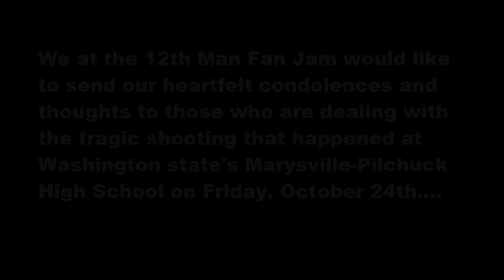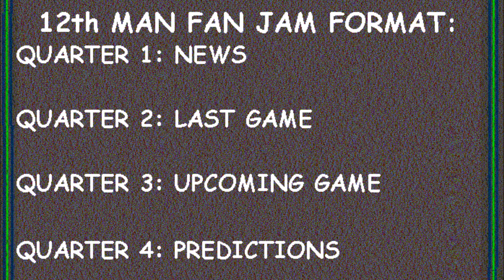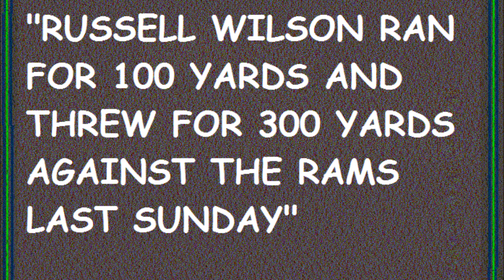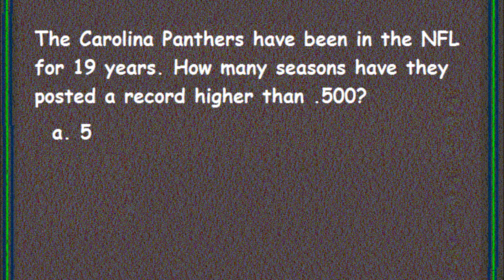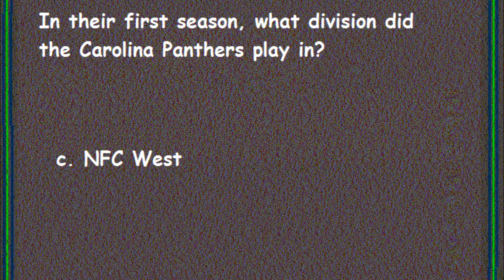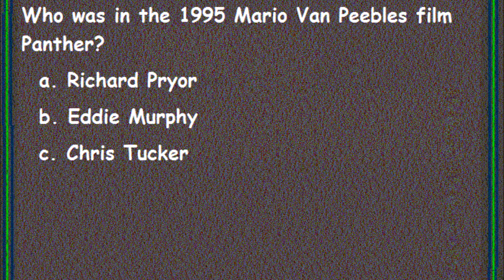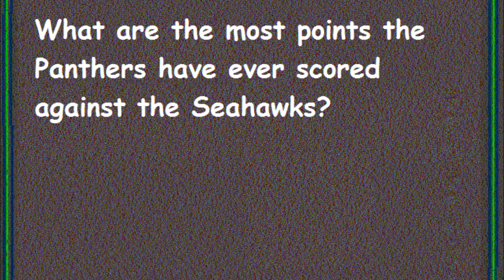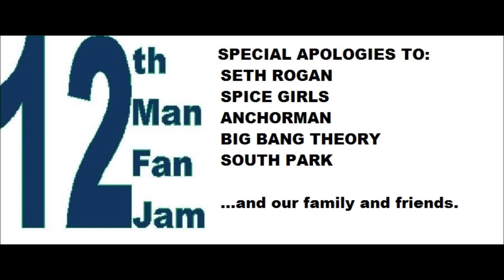12th Man Fan Jam Panthers show 2014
Seahawk fans, are you anxiously awaiting to see the Seahawks get back to their winning ways?

Well, PANTHER NO PANTH, why not waste some of that time listening to the Panthers Edition of the 12th Man Fan Jam, a show made by Seahawk fans from around the world?

In this Panthers Edition of the 12th Man Fan Jam, special guest Emmy award winning and author Mark Tye Turner stops by to discuss his Seahawk books and his love of the TV theme to Matlock. Meanwhile, Dustin discovers what he was missing during basic training, Matt tells us what character from “Thundercats” his sister resembles, and Will tells us why Russell Wilson is the Chuck Norris of the NFL.

All of this plus game score predictions for the upcoming Seahawks vs. Panthers game, a thrilling play along edition of “12th Man Fan Jam Halftime Trivia” and a historic “Headlines and Punchlines.”